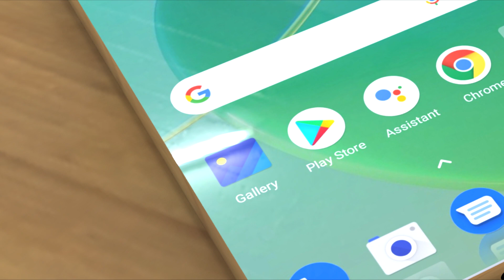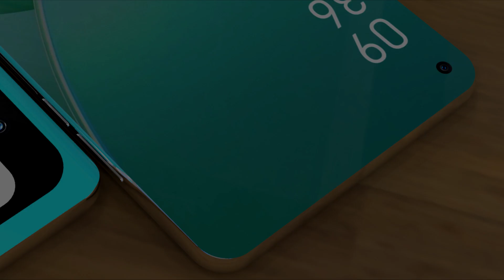OPPO RENO 8 Pro 5g, Snapdragon 888SoC,16GB RAM, 100X Zoom, 5500mAh Battery, sAMOLED/Oppo Reno 8 Pro.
OPPO RENO 8 Pro Design,
• Oppo Reno 8 Pro colors,
•OPPO Reno 8 Pro Camera,
•oppo Reno 8 Pro processor,
•oppo reno 8 Pro RAM,
•oppo Reno 8 Pro Display,
•Oppo Reno 8 Pro battery.

OPPO RENO 8 Pro, Oppo Reno 8 Pro Unboxing, Oppo Reno 8 Pro First Look, Oppo Reno 8 Pro Hand's On, Oppo Reno,  Oppo Reno 8 First Impression, Oppo Full Specifications,  Features.

Dark Sky by JayJen & Enine

🎵 Track Info:

Title: Dark Sky by JayJen & Enine